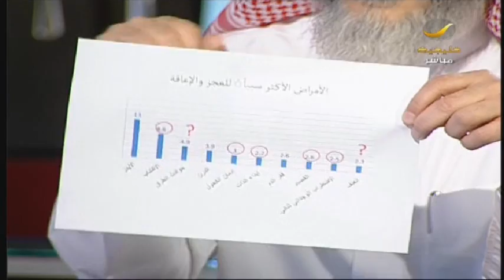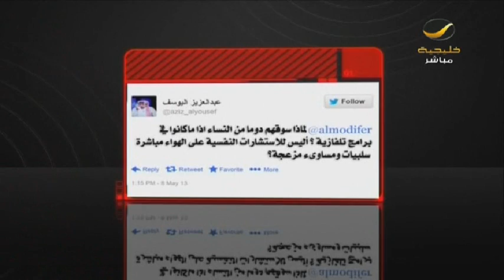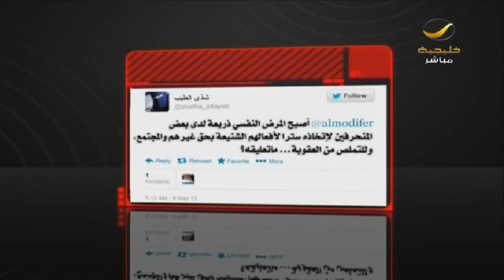لقاء_الجمعة مع استشاري وبروفيسور الطب النفسي .د.عبدالله السبيعي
برنامج لقاء الجمعة مع عبدالله المديفر كل جمعة على شاشة روتانا خليجية الساعة 0130 ظهرا بتوقيت السعودية
تدور الحلقات ما بين حديث الضيف، في كتبه ، مقالاته ، و استعراض احداث الأسبوع ، وشارع يسأل وينتظر الإجابة ، في بعض ما كُتب عن الضيف...